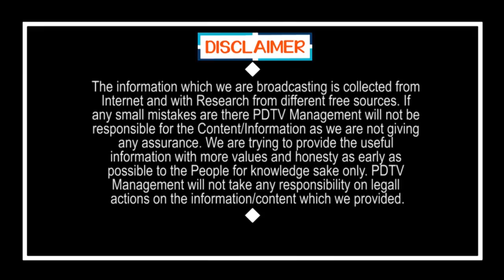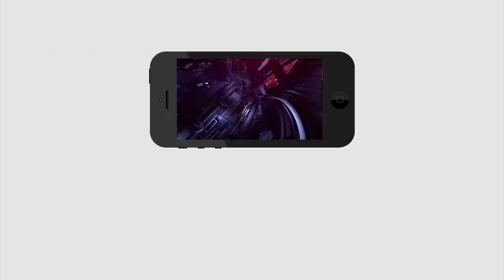Vijayawada Railway Station | Trains Start | విజయవాడ రైల్వే స్టేషన్ లోపల ఓలుక్కేయ్యండి